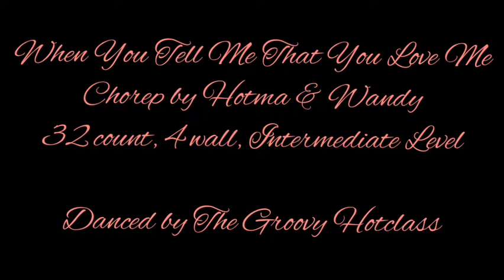When You Tell Me That You Love Me Line Dance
Choreo by Hotma & Wandy
32 count, 4 wall, Intermediate Level
Danced by the Groovy Hotclass